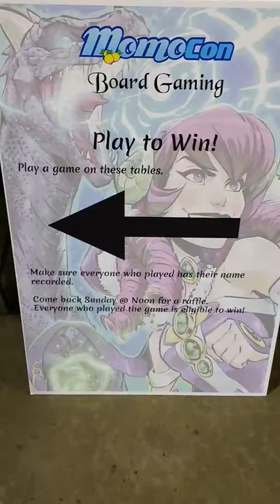Board Games -Play to Win - Momocon 2017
All of these games can be played for Free at Momocon 2017. And if you do, you have a chance to win a copy.